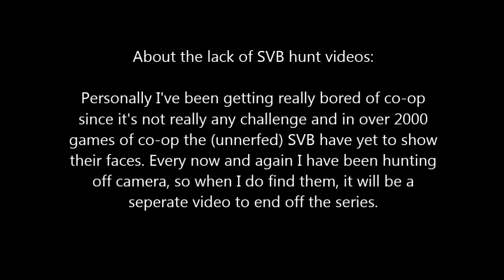I'm back!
Sorry about the lack of actual videos recently, but I've been forced to just upload clips from my time on my xbox since my laptop was broke. But I'm back now!

Music from Freedom Planet! Bandcamp